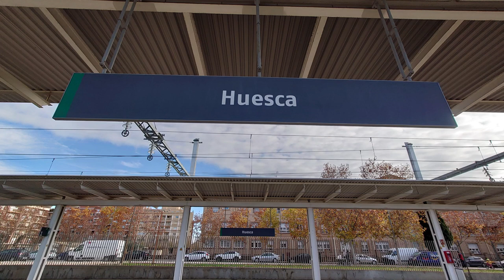ESPECIAL AÑO NUEVO 2023 | TREN AZUL: Vete a Saber Express 2022. Casetas - Huesca y regreso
Trayecto ida: Casetas - Huesca
Trayecto vuelta: Huesca - Zaragoza Goya - Zaragoza Delicias - Casetas